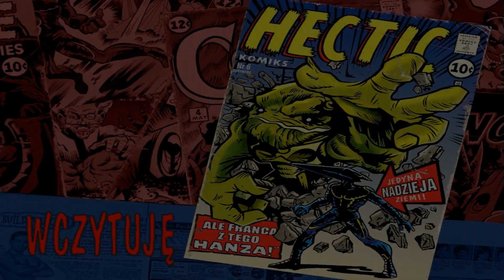MDK 2 PL (PC): Jedyna Nadzieja Ziemi - Stage 1 (Jinkies Mode)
SUPER HARD MODE!!!

MDK 2 to przygotowana przez deweloperów z firmy BioWare kontynuacja wydanej w 1997 roku gry akcji MDK. W sequelu gracze poznają dalsze przygody Kurta Hectica, doktora Hawkinsa i cybernetycznego psa Maksa. Tym razem bohaterowie próbują powstrzymać inwazję obcych na Ziemię.